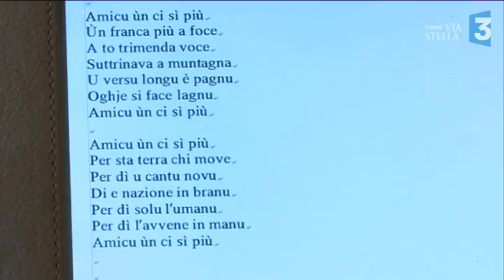Canta u Populu Corsu, un album hommage à Dumè Gallet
Les membres fondateurs du groupe corse Canta u Populu Corsu se sont retrouvés avec d'autres pour écrire et mettre en musique un nouvel album, enregistré dans les studios Ricordu, en hommage à Dumè Gallet, le créateur du groupe.